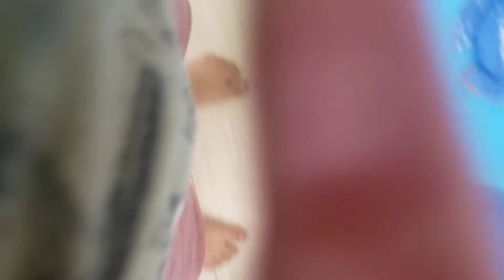como hacer un poco de cafeteria de among us